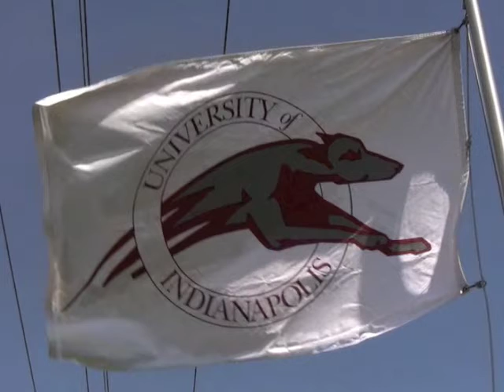UIndy Xperience - Baseball - March 2009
athletics.uindy.edu